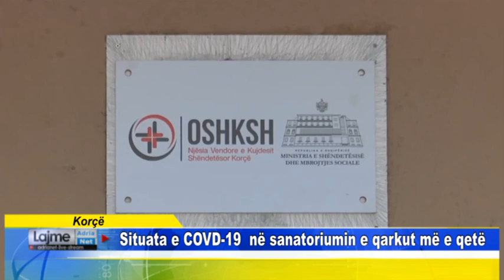Korçë Situata e COVD 19 në sanatoriumin e qarkut më e qetë